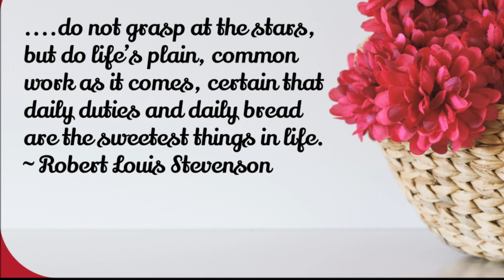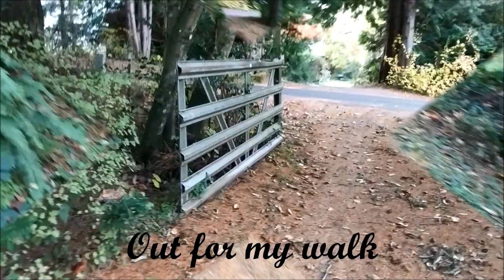Sweet Blessed Days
Hi Friends! I'm sharing some bits and pieces of my days and taking you along with us as we spend Thanksgiving with my husbands parents.